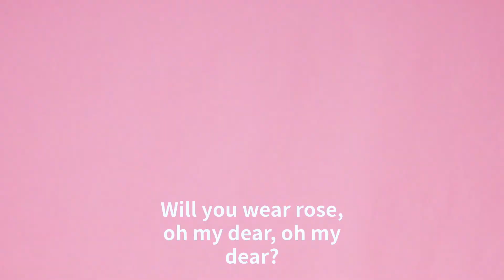Jenny Jenkins Karaoke: Nursery Rhymes with Lyrics